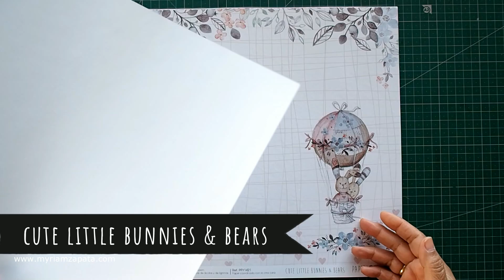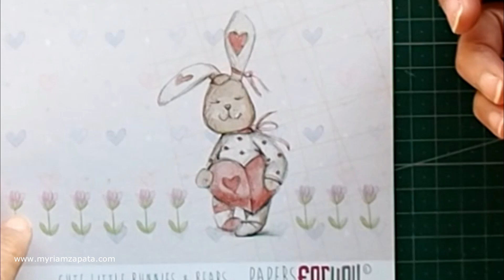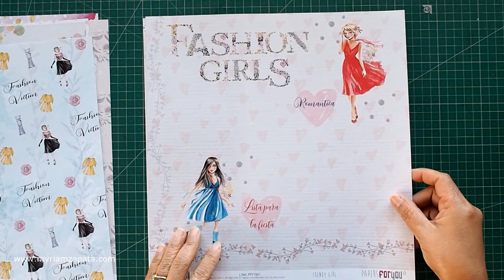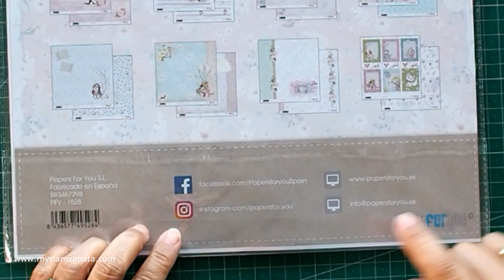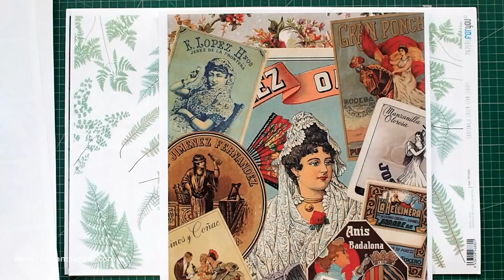PAPERS FOR YOU - Equipo de Diseño 2019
Estoy muy contenta de formar parte del Equipo de Diseño de Papers for you.

Hoy os muestro los materiales que me han enviado y con los que pronto empezaré a trabajar.

Las colecciones de papeles que muestro en el vídeo son:

* Cute little bunnies & bears collection
* Trendy girl collection
* Boho chic
* Puppy love collection